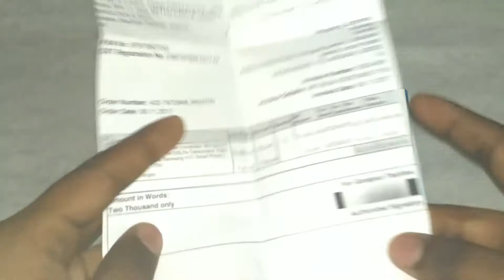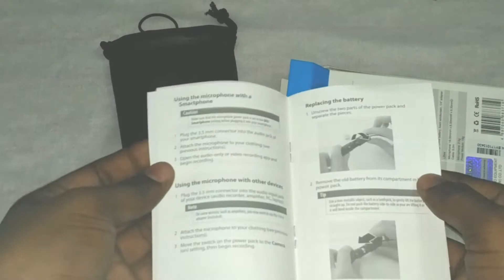Best microphone for Youtubers/boya M1 unboxing & review/RJ tech-world/Telugu.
boya m1 microphone unboxing

Hello everyone, and welcome to my world
Thank you my dear friend for watching this video
And also i will try to make the best and amazing videos in this channel
                Thankyou

 know more about me and also know latest updates by me through